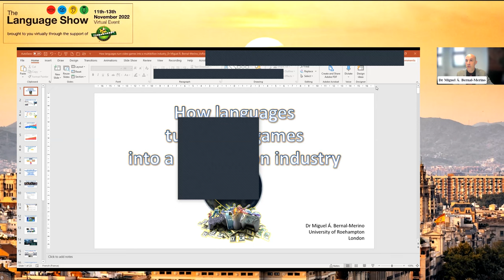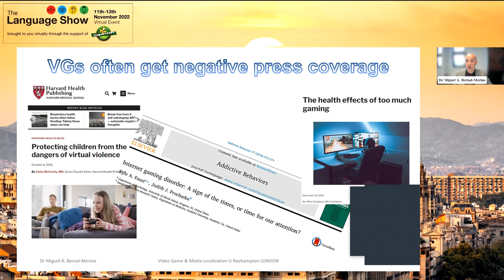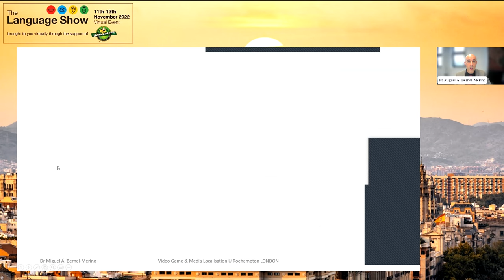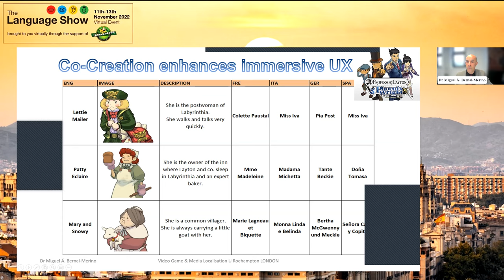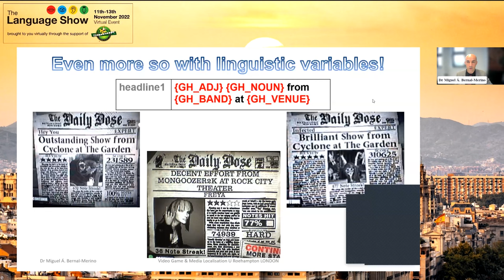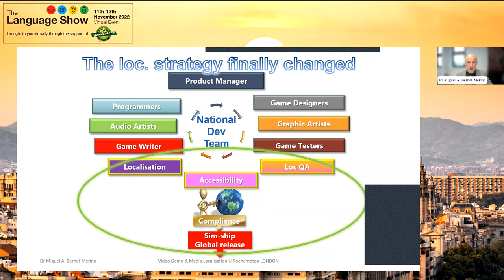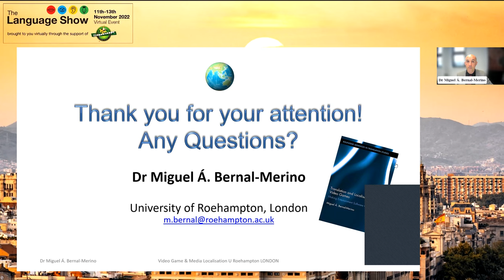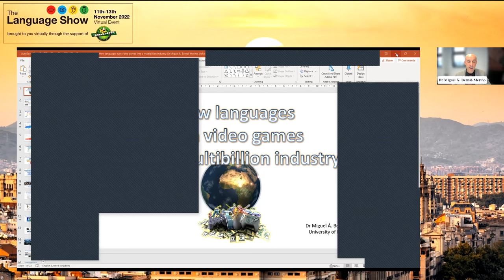How languages turn video games into a multibillion industry